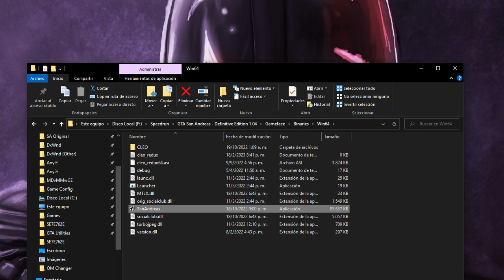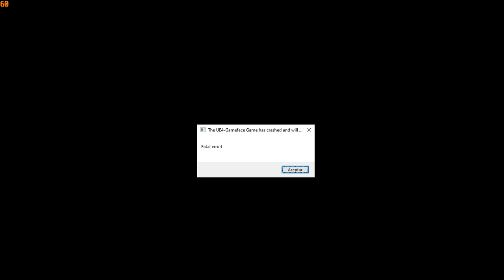SanAndreas Definitive SF Gym Partial Skip with Running Dog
Running Dog (when getting into Big Smoke's car and driving Big Smoke to the meeting at East Los Santos) + SF Gym = SF Gym Partial Skip (skips to the part where you have to fight with the gym master. Then game crashes after getting out of the gym).